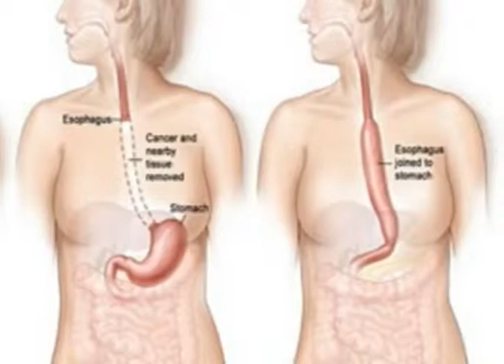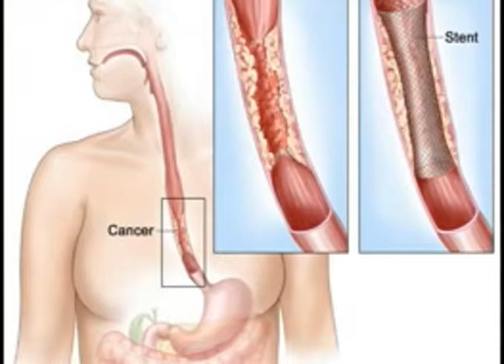Understanding Esophageal Cancer, Part IV: Treatment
Dr. Berjis reviews the various methods of treatment available for esophageal cancer patients in the final part of this video series.